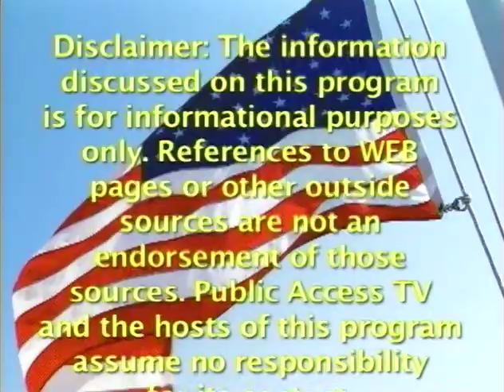Tax Payer Alert #84 with Al Segalla & Rebecca Callen Calaveras County auditor Controller